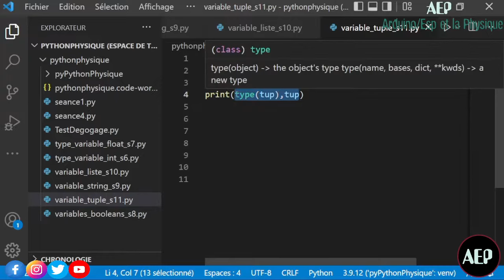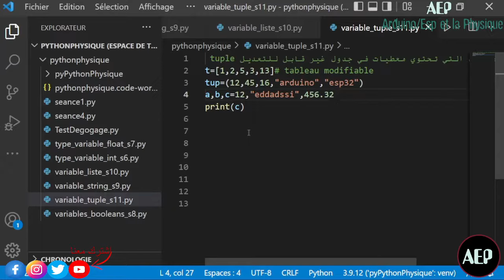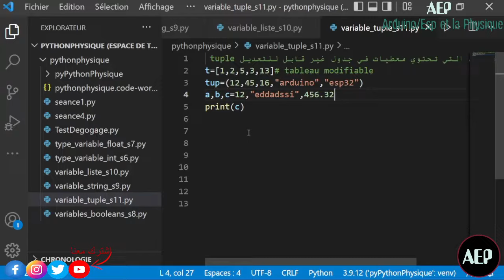جداول المعطيات الغير القابلة للتعديل tuple:بايثون للفيزياء الحلقة 11 💥💻📌python pour la physique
سلسلة حول بايثون للفيزياء
ساتطرق في هده السلسلة من الحلقات حول بايثون للفيزياء لاساسيات بايثون من الصفر لكل من يرغب في تعلم هده اللغة من المبتدئين
لا يتطلب منك متابعة هده السلسلة أي مكتسبات قبلية حول لغة البرمجة بما فيها بايثون حيث ساتطرق لكل المراحل ابتداءا من الصفر و ساحاول ان انهج طريقة بيداغوجية ارجو ان اوفق فيها لاجعلك تتعلم هده اللغة و تطبيقاتها في مجال العلوم و خاصة في مجال الفيزياء
الحلقات متدرجة و تتخللها تطبيقات عملية على وضعيات في الفيزياء و الكيمياء
لغة بايثون اصبحت معتمدة في الكثير من الانظمة التربوية و ادا كان الامر كدلك فهناك سبب ما وراء دلك فهي لغة سهلة التعلم و بسيطة الادراج في وضعيات تعليمية تعلمية تمكن المتعلم من فهم محتوى الدرس و في نفس الوقت تؤهله لفهم مبدأ البرمجة بصفة عامة
نرجو من الله ان يوفقنا في هده المهمة
لا تبخلوا علينا بآراءكم و توجيهاتكم و انتقاداتكم فهي تحفيز لنا و توجيه و تعديل في الوقت نفسه
الحلقة 4-1:تغيير اللغة على vsc